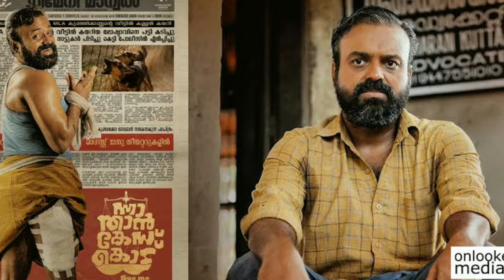Paappan 20 Days Collection|Nna Thaan Case Kodu 7Days Collection Report|Malayankunju Final Collection